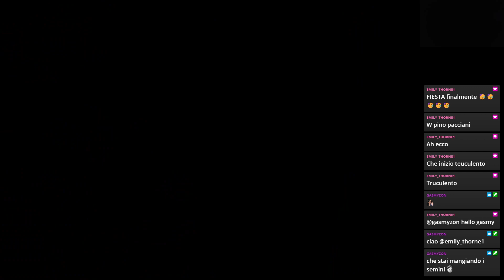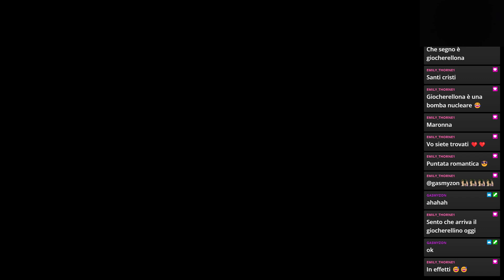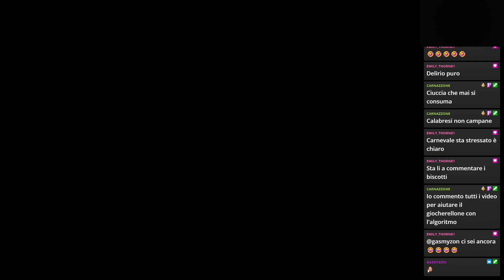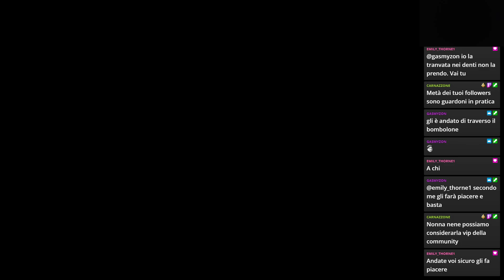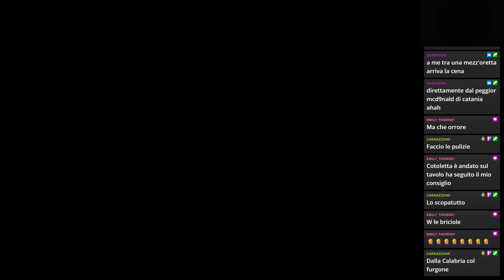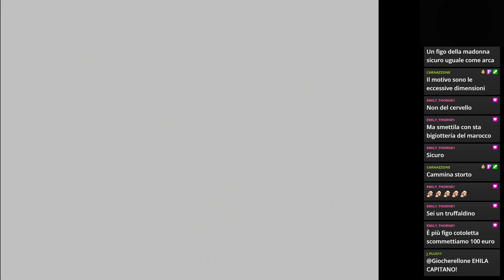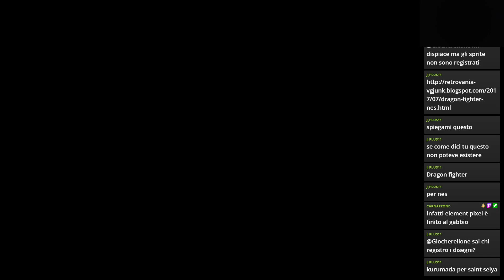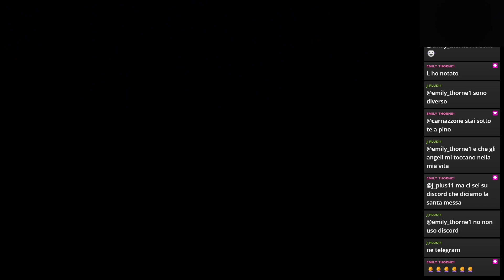Sakura Wars Columns 2 | Sega Dreamcast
Second episode of Sakura Taisen / Wars Columns this time brought to Dreamcast!
Il mio libro sulla mia Filosofia di Vita
Il mio libro sui Segni Zodiacali e l'Amore
Il mio libro sugli Elementi di Astronomia Antica
Il mio libro sul Significato Esoterico dei Colori